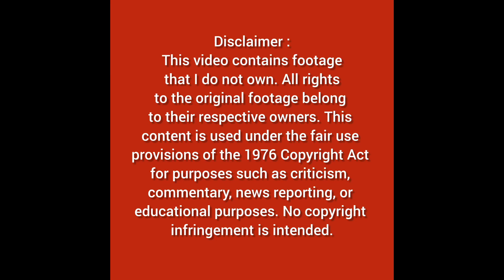China's Type 076 Sichuan | A Revolutionary Naval Powerhouse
China has unveiled its first super-sized Type 076 amphibious assault ship, 'Sichuan.' With its groundbreaking twin-island design, electromagnetic catapult, and drone-heavy air wing, this ship is set to redefine naval warfare. Watch now to explore its unique features and strategic significance!